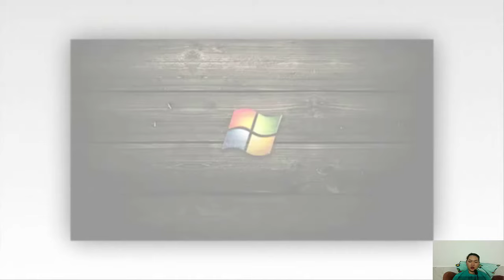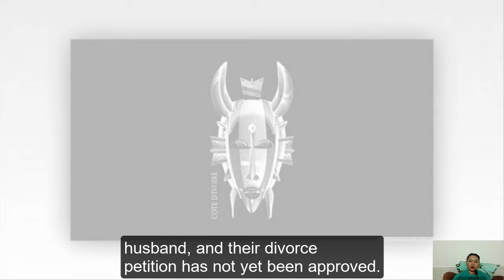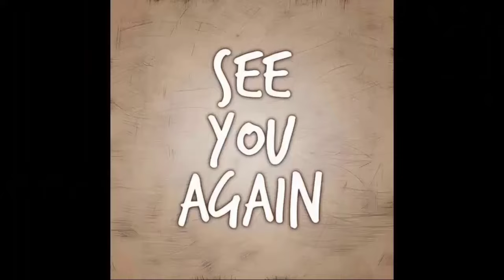BIG SHOCK - Drew Shielded Nina From The Bullets - Who Is Targeting Nina? General Hospital Spoilers